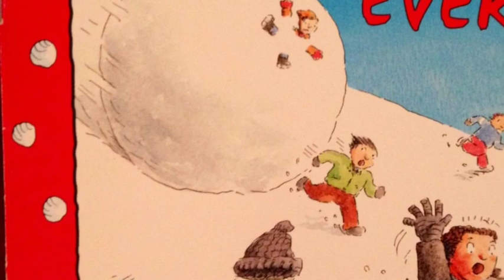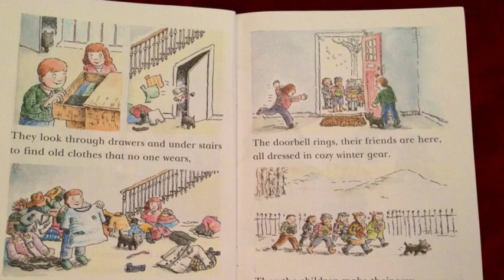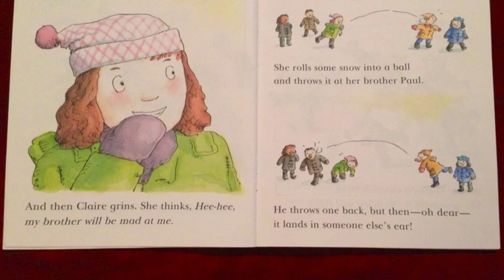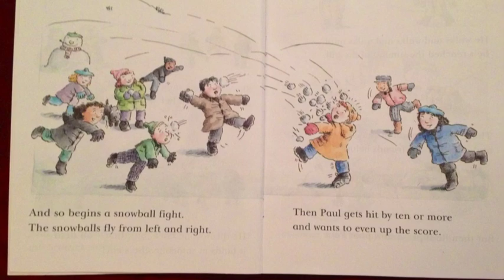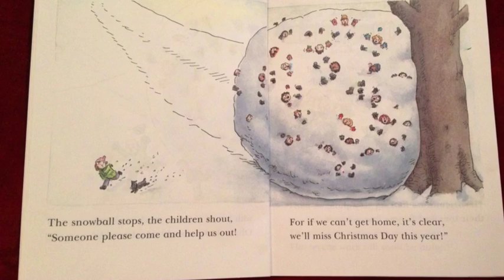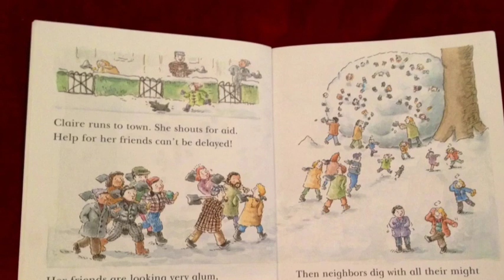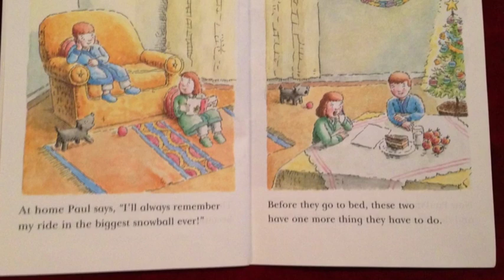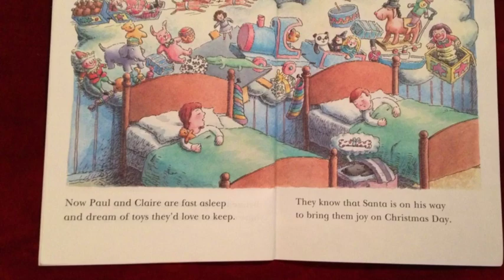Kids teaching kids: reading The Biggest Snowball Ever By John Rogan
At 4 K reads at bedtime.

Cheers,
Lucia